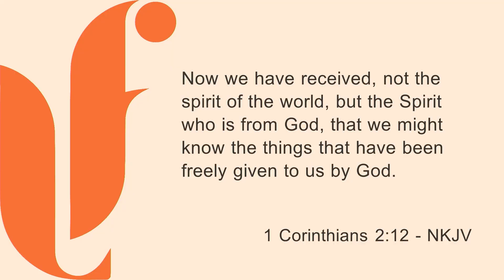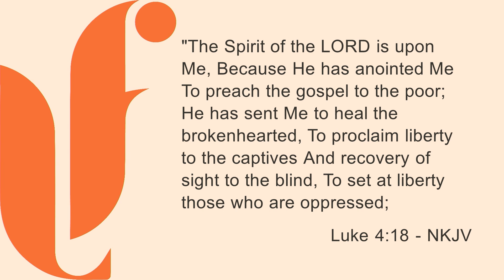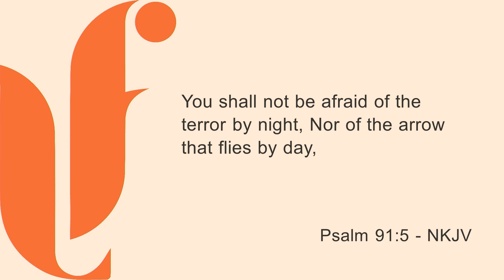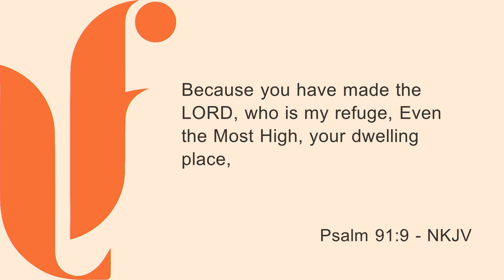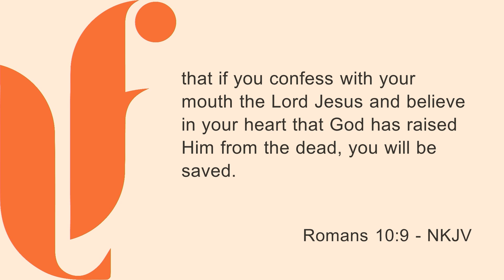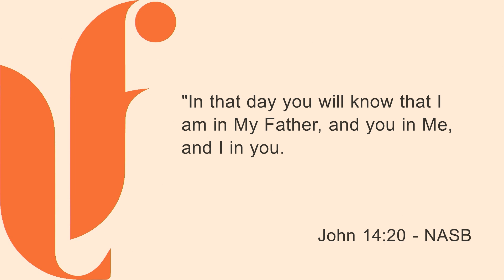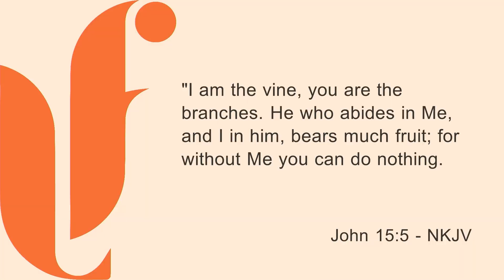Gavin Lubbe - Authority Rests in Becoming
Pastor Gavin Lubbe from Living Faith Church in Manassas, VA. For additional teachings and more information, please visit our